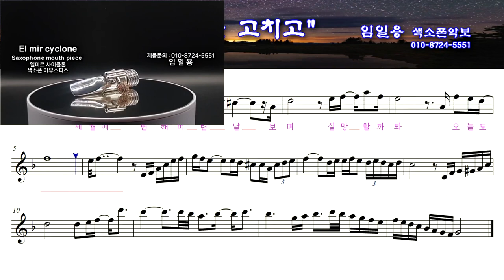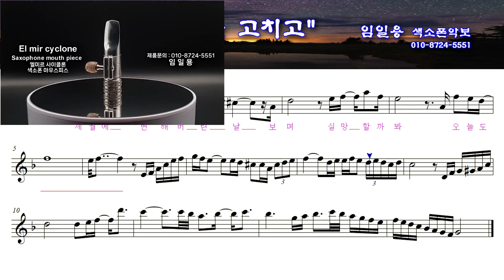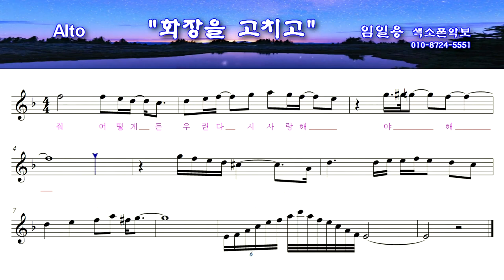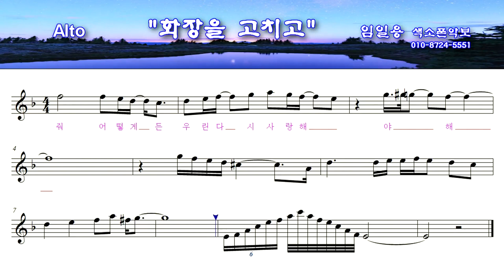[화장을고치고] 색소폰연주악보(고급) 임일용색소폰 에드립편곡집 Saxophone cover/sheet 색소폰악보 색소폰트로트연주